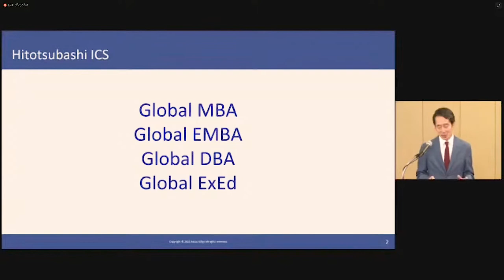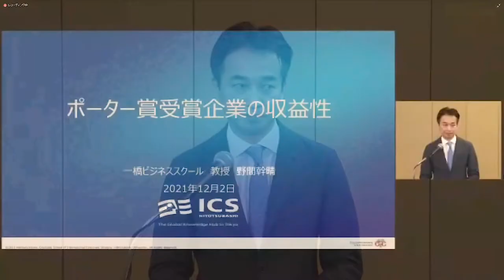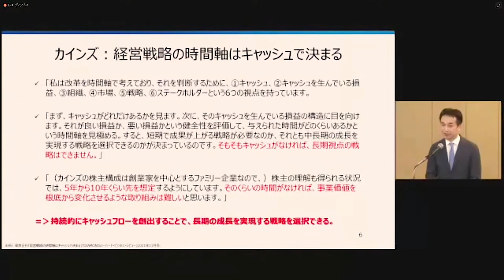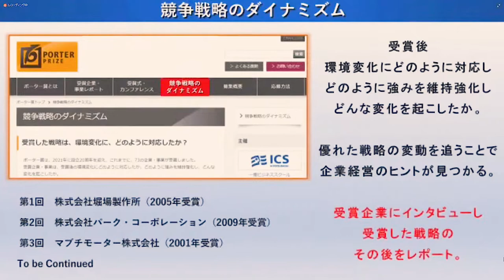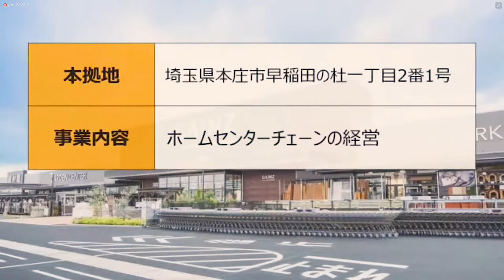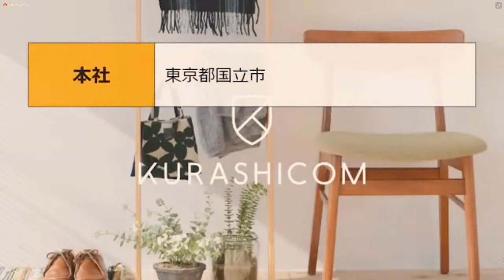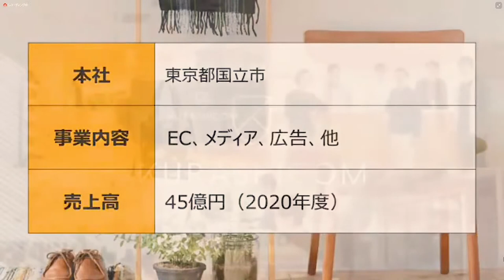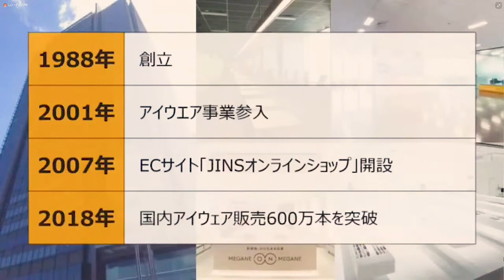The Porter Prize 2021 | the top 3 companies with unique strategies to survive this VUCA era in Japan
Watch the Conference on Competitiveness 2021 of The Porter Prize to learn the unique strategies of three of this year's winner companies.

This year's winners are

Following agendas are covered in this video
00:00 - Opening remarks by Professor Emi Osono and Dean Kazuo Ichijo
05:19 - "Financial analysis of the winners" by Professor Mikiharu Noma
18:00 - Interview with Cainz
45:45 - Interview with Kurashicom Inc
1:15:40 -  Interview with JINS Holdings